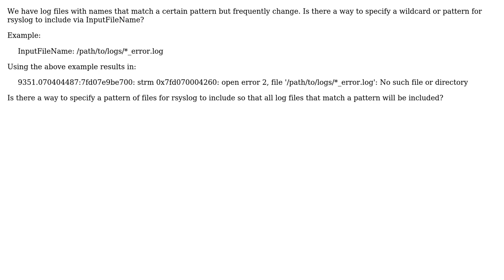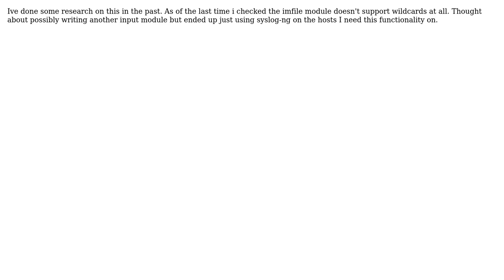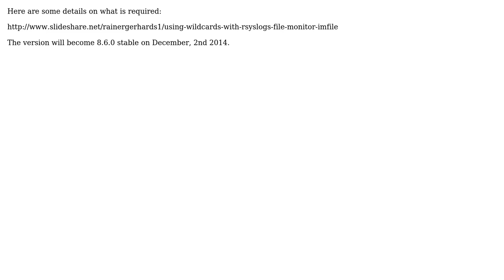DevOps & SysAdmins: Wildcard support for InputFileName in rsyslog? (4 Solutions!!)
DevOps & SysAdmins: Wildcard support for InputFileName in rsyslog?

With thanks & praise to God, and with thanks to the many people who have made this project possible! | Content (except music & images) licensed under CC BY-SA | Music | Images & others | With thanks to user Tim Brigham user squillman user Rainer Gerhards user Ian user fyts user Dan and the Stack Exchange Network Trademarks are property of their respective owners. You are responsible for your own actions.